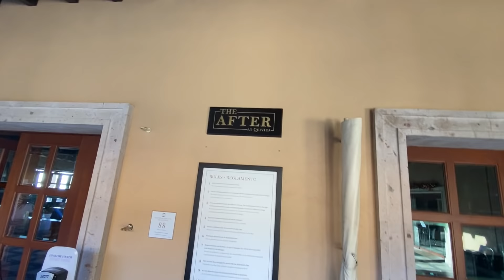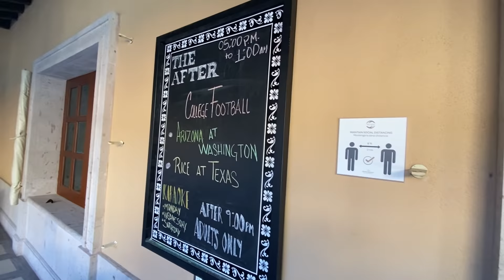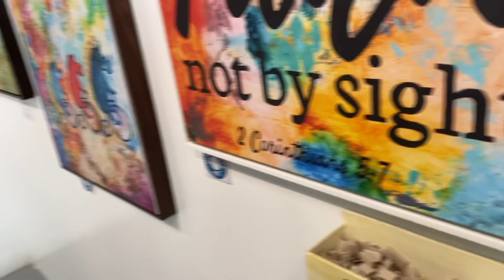LUXURY BAECATION VLOG 2020 | PUEBLO BONITO PACIFICA CABO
Welcome back to the LJNETWORK! We finally took a baecation to Los Cabos, Mexico and it was MAGICAL!

TicTok: @jeniahlove2

Ages:
Jeniah: 23
I.K: 24